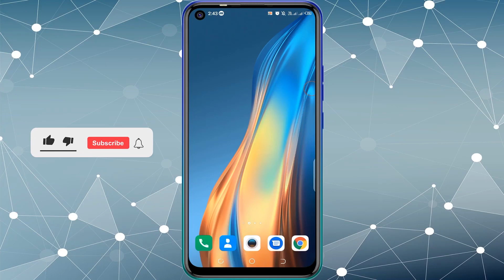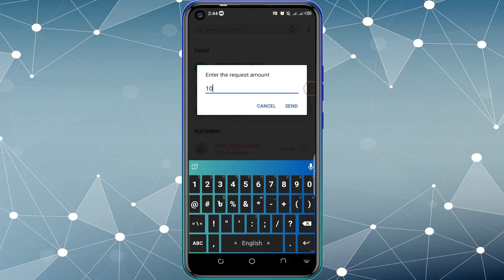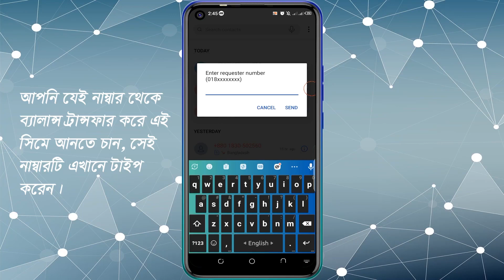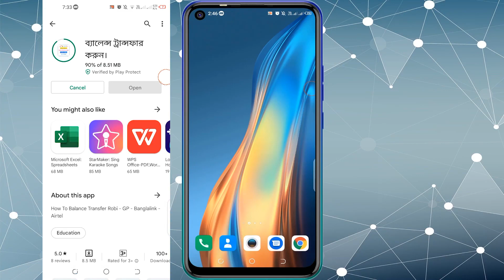রবি নাম্বারে ব্যালেন্স ট্রান্সফার - How To Transfer Balance Robi To Robi - Balance Transfer Robi